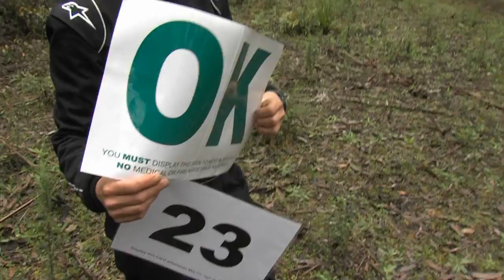National 4WD Series Wrap - Rally Victoria - ECB ARC 2013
A strong field lined up for the last round of the ARC National 4WD Series, with competitors making it all the way from Perth to Mt Baw Baw this weekend.